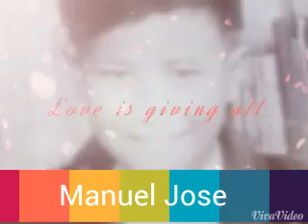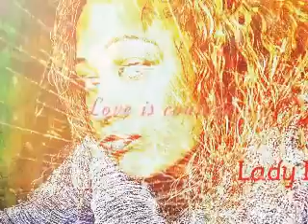Family Album 1